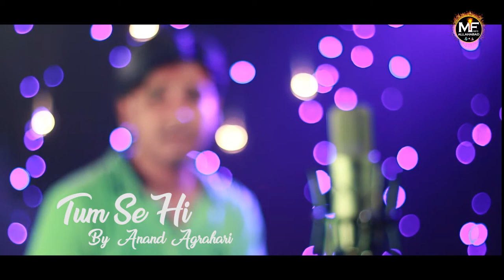Tum Se Hi {Jab We Met } | Unplugged | Anand Agrahari | MFA